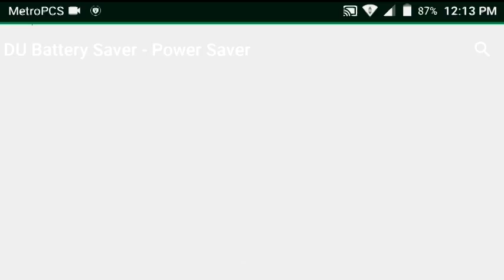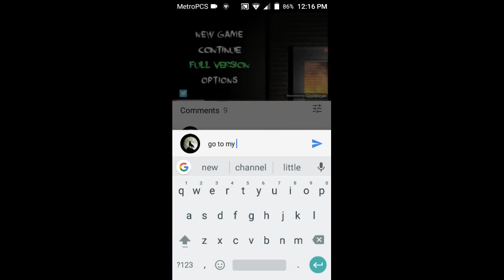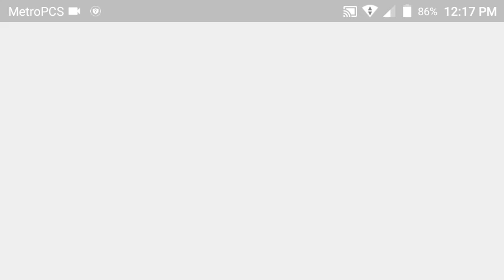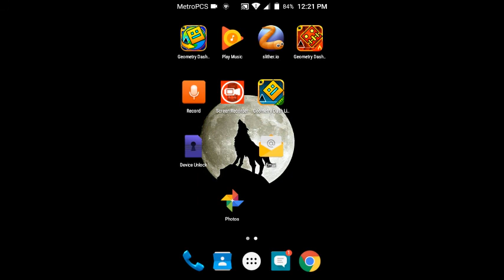This is hard